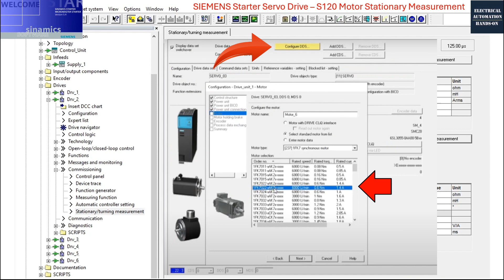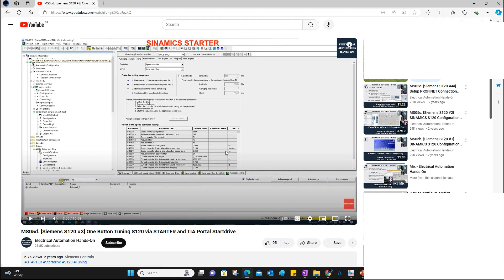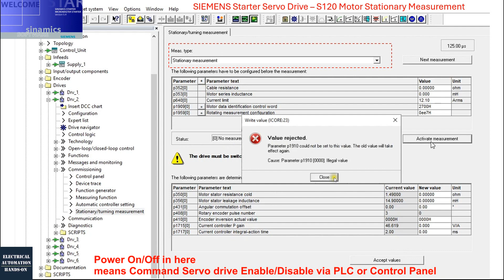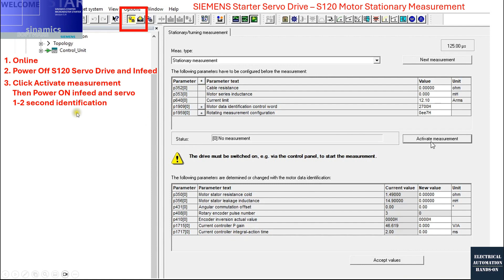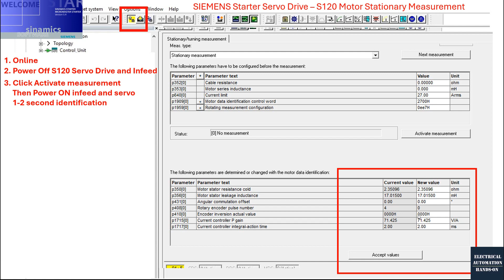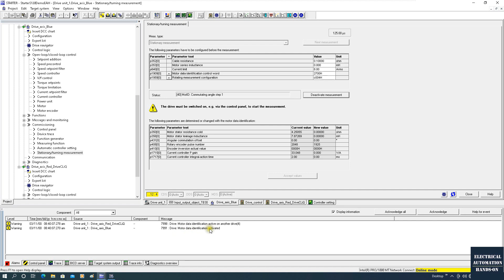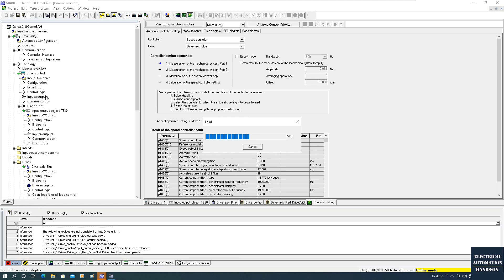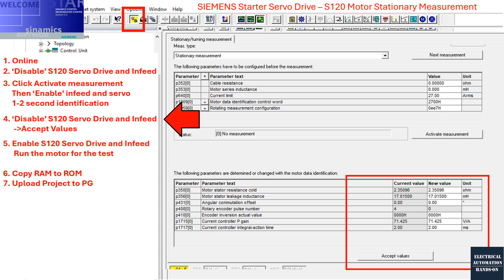MS10.Siemens Servo Drive Motor Tuning - Stationary Measurement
This video introduces the Motor Tuning in Siemens STARTER - Stationary Measurement

[SINAMICS S120]
MS05h. [Siemens S120 #6] How to Tune the TO Positioning Closed Loop Gain Kv in TIA Portal